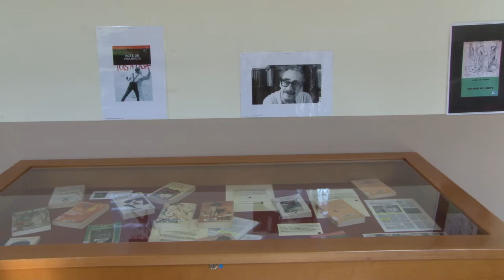Inauguració de l'exposició: Una veu rebel / Centenari Manuel de Pedrolo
Biblioteca i Documentació de la Universitat de Lleida se suma a la celebració del centenari del naixement  del poeta, dramaturg i novel·lista lleidatà Manuel de Pedrolo (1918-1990) amb una exposició bibliogràfica. Una veu rebel. 100 Manuel de Pedrolo es pot visitar fins el 26 de juny, al passadís de la segona planta de l'edifici del Rectorat. La mostra, seccionada en deu espais temàtics, aplega les publicacions més destacades de l'autor.

Nascut a la població segarrenca de l'Aranyó, Pedrolo està considerat com un dels escriptors catalans més importants del segle XX. Tot i que va destacar principalment com a novel·lista, va cultivar tots els gèneres: poesia, narrativa, teatre, periodisme, assaig i traducció d'obres d'autors com ara John Dos Passos, Jean-Paul Sartre o William Faulkner, entre d'altres. El mecanoscrit del segon origen (1974) és el segon llibre més venut de la literatura catalana i el primer en el gènere de la ciència ficció de tot l'Estat.